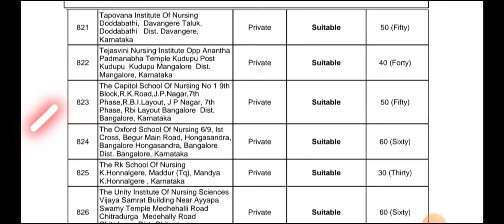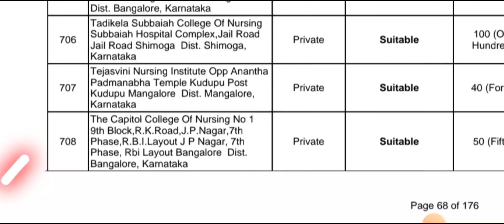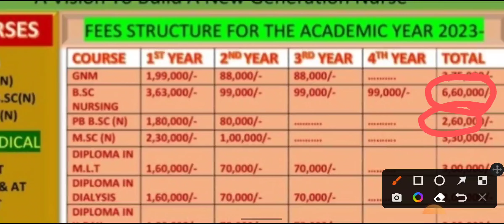THE CAPITOL COLLEGE OF NURSING// KNOWLEDGE WITH PRABIR.